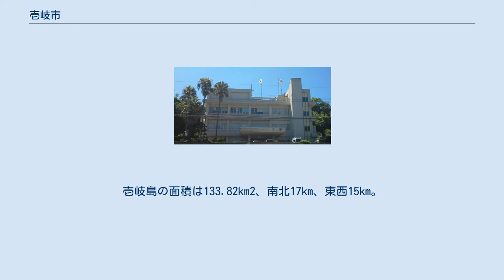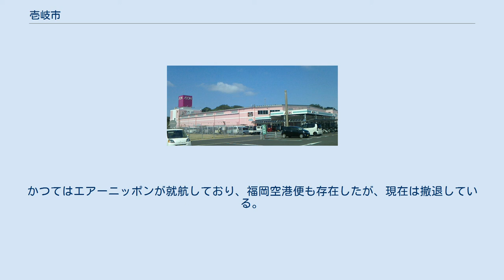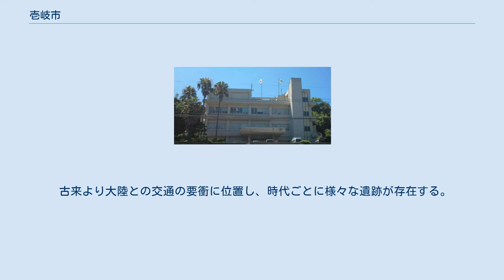壱岐市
壱岐市（いきし）は、長崎県の壱岐島を主な行政区域とする市である。
壱岐振興局の所在地。
 市役所が所在する旧郷ノ浦町中心部周辺の空中写真。
 2017年5月11日撮影。
 壱岐島は九州本土の福岡市から北西に約80km、佐賀県北端部の東松浦半島から北北西に約20kmの玄界灘上に位置する離島である。
北西の海上に対馬が位置している。
壱岐島の面積は133.82km2、南北17km、東西15km。
有人島としては壱岐島の南西部の沖合いに原島と長島、大島が、北側の沖合いに若宮島の合計4島がある。
また島周辺には19ヶ所の無人島がある。
これらをまとめて壱岐（壱岐諸島）と呼ぶ。
 市域全域が壱岐対馬国定公園に指定されている。
 明治 大正 昭和 平成 行政的には長崎県に属するが、長崎県本土への直接の交通は長崎空港行きの小型機で一日二便しかない。
地理的にも距離が近く、フェリー等の便数が多い福岡県や佐賀県との経済的な繋がりの方が大きい（「交通」の項も参照）。
壱岐市の郵便番号(811-5-)も、電話の市外局番(0920)も福岡に近いものになっている。
 イオン壱岐店 市内の人が住んでいるか、住んだことがある場所の地名には必ず「浦」、「触」（ふれ）、「島」の何れかが付く。
浦とは漁業、商業を中心とした地域で旧町村に置いて中心的な地域であった。
触とは農業を中心とした地域で、郷ノ浦町本村触、諸吉本村触、山崎触、箱崎諸津触などの一部の例外を除き原則として散村形態を取る。
島とは文字通り、壱岐島周辺の島である。
現在妻ヶ島は町域名として残るものの、無人島となっている。
 住所表記として用いられる「郷」の他に、行政上の単位で、自治会としても用いられる行政区の所属についても併記する。
 郷ノ浦町（ごうのうらちょう） 壱岐市合併前に、旧石田村に編入した地域を除き町域名の前に郷ノ浦町。
郵便番号は811-51で始まる。
 勝本町（かつもとちょう） 全域町域名の前に勝本町。
郵便番号は811-55で始まる。
 芦辺町（あしべちょう） 壱岐市合併前に、旧石田村に編入した地域を除き町域名の前に芦辺町。
 郵便番号は811-53で始まる。
 郵便番号は811-54で始まる。
芦辺町となった時に、瀬戸浦を除き「箱崎」を冠称するようになった。
 郵便番号は811-57で始まる。
 石田町（いしだちょう） 湯岳興触の一部を除き、全て町域名の前に石田町。
郵便番号は811-52で始まる。
 高等学校 中学校 ※規模適正化で統廃合になった中学校は長崎県中学校の廃校一覧#壱岐市を参考。
 小学校 ※規模適正化で統廃合になった小学校（分校）は長崎県小学校の廃校一覧#壱岐市を参考。
 特別支援学校 幼稚園 2019年（平成31年）3月末に壱岐市立石田幼稚園が石田保育所との統合で、壱岐市立石田こども園となった。
 保育所 こども園 壱岐市立石田こども園 職業訓練校 専門学校 こころ医療福祉専門学校壱岐校 （2017年4月開校） 裁判所 法務省 財務省 厚生労働省 国土交通省 自衛隊 公立 上水道 下水道 離島自治体では珍しくローカルマスコミが発達している。
 新聞 放送局 このほか出版では、漫画・アート雑誌『COZIKI』の刊行が2018年始まった。
壱岐市のアイデア公募に応じて、キリンジ（東京）が編集し、壱岐島内で販売する。
誌名は『古事記』と壱岐の読み方などを掛けた 市内に14局ある。
 鉄道はなく、市内の交通は主に自家用車と路線バスが担っている。
市外へは九州郵船のフェリー、ジェットフォイルが福岡市、唐津市の他、隣島の対馬市とを結んでいるほか、壱岐対馬シーラインがフェリーおよび高速船による博多 - 壱岐 - 対馬航路の開設を予定している。
航空便については、オリエンタルエアブリッジが長崎空港との間に就航させている。
かつてはエアーニッポンが就航しており、福岡空港便も存在したが、現在は撤退している。
 ※長崎県道に関しての詳細は長崎県の県道一覧を参考。
 重要港湾 地方港湾 漁港 海岸には砂浜が多く、海水浴場として整備されている物が多数存在する。
 古来より神社が多く、延喜式において市内の24社が式内社に指定され、現在でも県内の総数の約11%に当たる150社が神社本庁に登録されている。
下記は式内社とその他で特に有名な神社である。
括弧内は読みと所在地を表す。
 太字のも...